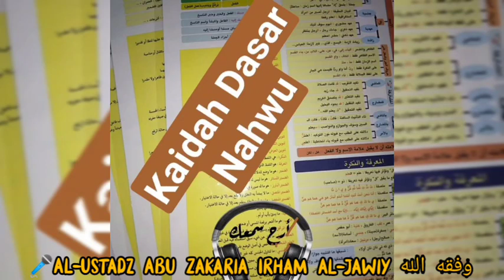Kaidah Nahwu Dasar {40} "Hukum Fi'il Mudhori" || Al-Ustadz Abu Zakaria Irham Al-Jawiy Waffaqahullah